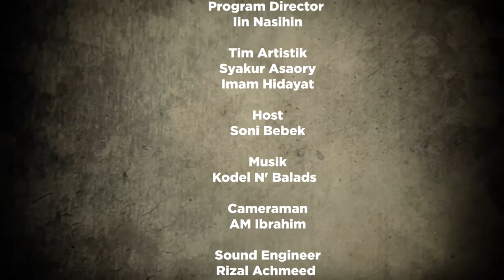GUAR BUDAYA PASAL #3 HEUREUY AJENGAN | SONI BEBEK BARENG EYANG SANTANA: AGAMA & TRADISI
Agama dan tradisi akhir-akhir ini ramai dipergunjingkan, tagline kembali ke Al-Qur’an dan Hadits menjadi jargon seakan mengucilkan peran tradisi. Apa yang salah dengan tradisi?

Menurut Mahbub Djunaedi Tradisi itu kebijakan nenek moyang turun temurun, mana bisa nenek moyang keliru semua. Nenek moyang kita telah mengajarkan nilai-nilai yang produknya sulit untuk disamai.

Misalnya, pranata sosial. Gotong royong, mendesign rumah ramah lingkungan, mengelola alam dan makhluk lain didalamnya. Sabda Tuhan, sabda Rasul dan sabda alam sepenuhnya dijadikan ajaran yang dibumisasikan dengan sangat sederhana dan dapat di fahami oleh masyarakat awam sekalipun. PAMALI SEBUAH Kata yang mentradisi di masyarakat adalah sebuah frase yang bermakna khouf akan perbuatan yang sewenang-wenang hingga mendarah daging menjadi atikan yang diturunkan ke anak cucu.

Begitupun dengan Pranata agama,  dakwah wali Songo adalah sebuah metode yang menjadi prototype syiar Islam tanpa darah dan peperangan, cacian dan pemaksaan. Tradisi yang berkembang secara akomodatif menjadi satu helaan nafas dengan warna yang lebih islami.

Lantas apa yang salah dalam tradisi? Atau mungkin karena tradisi pencarian pengetahuaan yang sudah mati.

Pembahasan heureuy ajengan kali ini bukan sedang ingin membenturkan agama dan tradisi, akan tetapi mencoba mengangkat wacana indepedens terkait tradisi dan makna nilai-nilai didalamnya.

Simak selengkapnya…

Host :
Soni Bebek @sonibebek

Narasumber :
Eyang Santana (Budayawan, Pembina Yayasan Nur Syahida Garut, Pembina PC Lesbumi Kab. Garut)